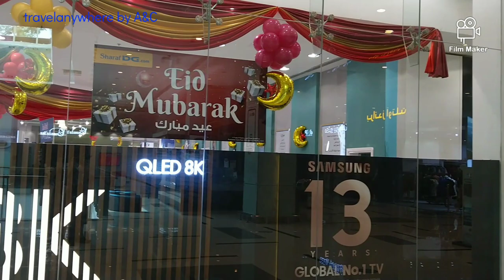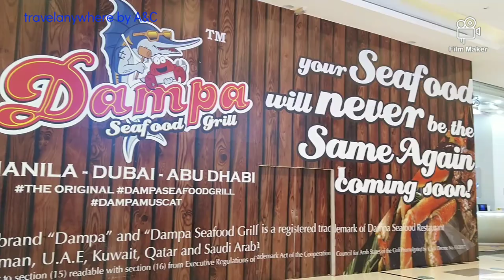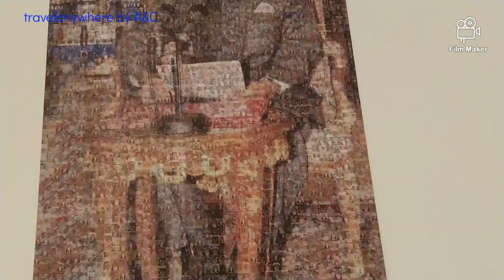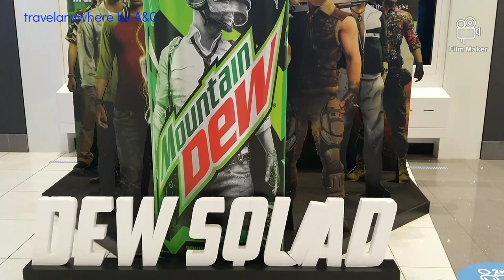Muscat Grandmall || Ramadan2021 || muscat OMAN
muscat grandmall located at bawshar, muscat oman